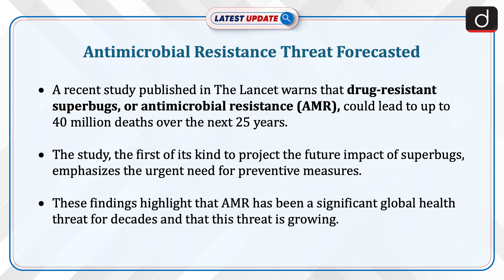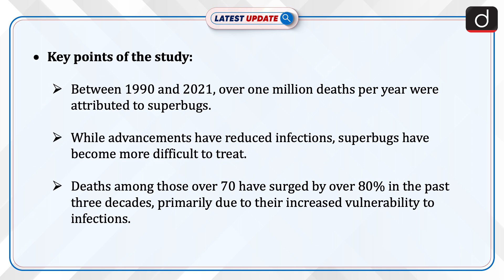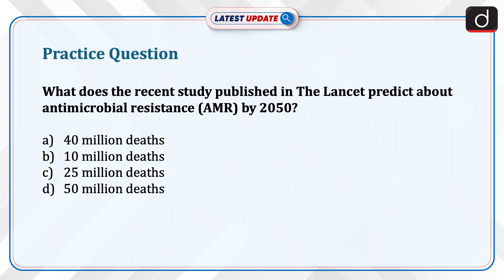| Antimicrobial Resistance Threat Forecasted | Superbugs | Latest Update | Drishti IAS English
A study published in The Lancet predicts that antimicrobial resistance (AMR) could lead to 40 million deaths over the next 25 years, with a significant rise in AMR-related deaths expected by 2050